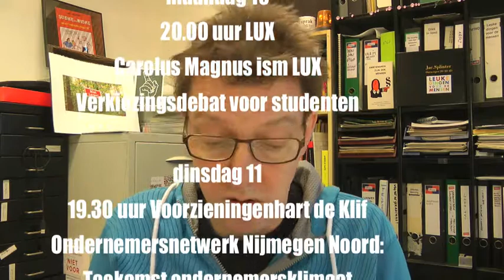Debatje hier debatje daar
24 ontmoetingsmogelijkheden met de lokale politici staan er op de rol voor de gemeentraadsverkiezingen van 19 maart 2014.